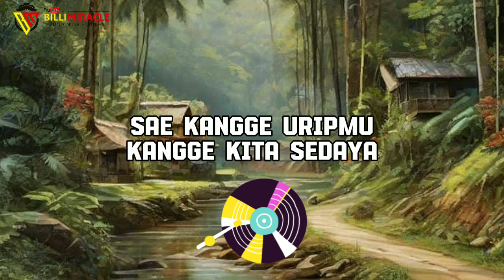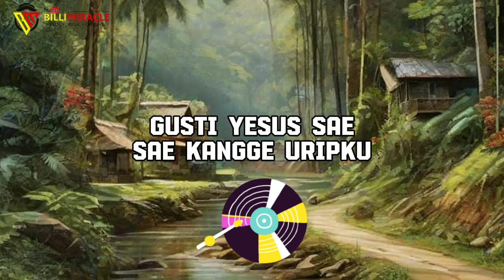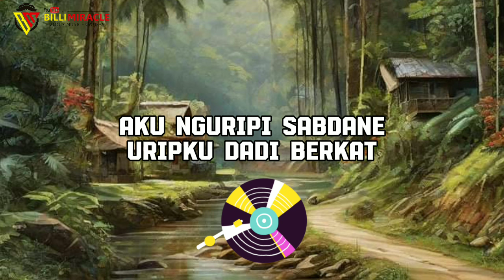Gusti Yesus Sae-Yusak Sudjarwo ( Cover Audio Lyrics ) | LAGU JAWA ROHANI (Chord D)